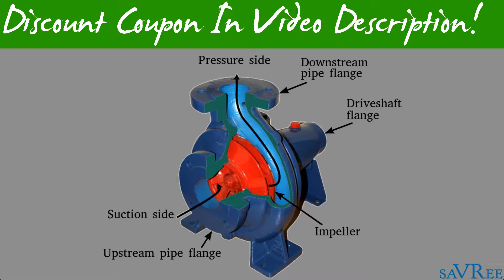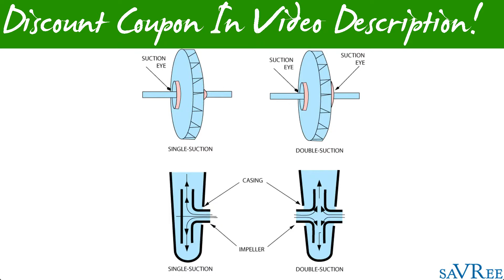NEW Introduction to Centrifugal Pumps Course!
The centrifugal pump is the most common and widely used pump today. Its simple construction, low maintenance and low cost, have made it an ideal pump for widespread commercial application. In this course, you will learn:

How a centrifugal pump works.

All of the centrifugal pumps main components.

Different impeller and centrifugal pump designs.

How to read a pump performance curve.

How to identify pump faults.

And a lot lot more!

The course is designed to take you from zero to hero concerning centrifugal pump knowledge. Even if you already have some background knowledge, this course will serve as an efficient refresher. Whatever your level of understanding, or engineering background (HVAC, fire dynamics, oil and gas, marine, power etc.), I can guarantee you will have never taken an engineering course like this one (unless you have taken one of my other courses!).

Interactive 3D models are used extensively to show you each individual pump component and how these components work together to complete useful work. I strongly recommend you checkout the free preview videos before signing-up because I know you won't be disappointed.

The course is packed with 2D images, 2D animations, interactive 3D models and 3D animations.

Written content has been read aloud so that you can 'learn on the go' without needing to watch the screen constantly.

Don't waste more time reading this course description, check-out the free preview videos and the curriculum, then make an informed decision. I hope to see you on the course!

Click on the link below to view our online video courses.